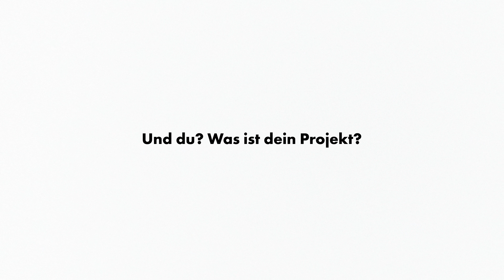Funders Crowdfunding Success Story Grünenwald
In diesem Video stellen wir ein Projekt vor, welches erfolgreich eine Crowdfunding Kampagne auf Funders durchgeführt hat. In diesem Video: Das Gasthaus Grünenwald in Engelberg.

Funders ist die Crowdfunding-Plattform für Starter. Das sind Erfinder, Kreative, Start-ups, KMU, Vereine und gemeinnützige Organisationen, die mit zahlreichen Funder (Unterstützer) Projekte realisieren möchten. Das Funders-Team berät und unterstützt die Starter während aller Projektphasen.

Funders bietet zwei Formen von Crowdfunding an:

Crowdsupporting: Die Schwarmfinanzierung von Projekten. Unterstützer erhalten als Dank Gegenleistungen, z.B. das fertige Produkt. Mehr zum Crowdsupporting.

Crowdlending: Kreditgewährung mittels Schwarmfinanzierung. Als Gegenleistung erhalten Unterstützer den Kreditbetrag zuzüglich Zinsen zurück. Mehr zum Crowdlending.